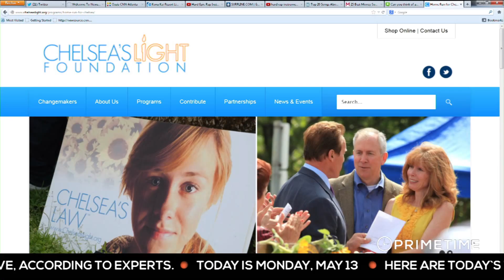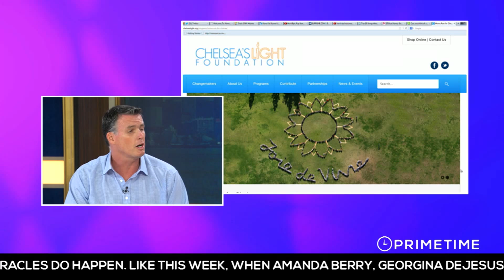Home Run for Chelsea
There's a local event that's keeping Chelsea King's memory alive. Bill Reh, Co-Chairman of 'Home Run for Chelsea', supporting Chelsea's Light Foundation, joined us today. Watch to learn about how you can be a part of this great cause.